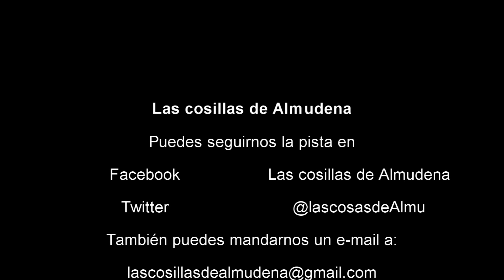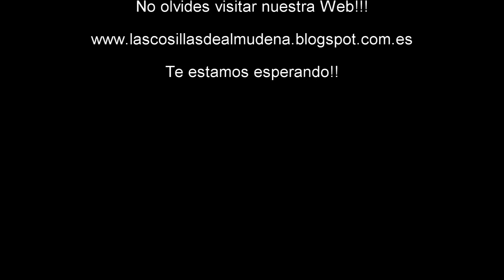Degustabox - Noviembre 2014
Buenas!!! Debido a que en estos dos ultimos meses hemos estado un poco ausentes, quiero ponerme al día con todas las cosillas que me van llegando. En este caso enseñamos la Degustabox de Noviembre de 2014, espero que is guste mucho!!